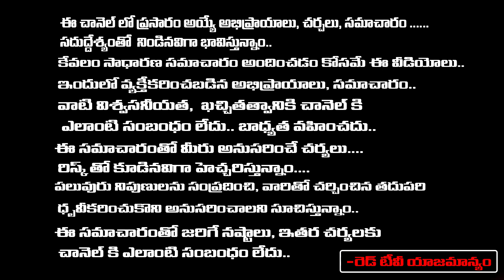అబ్బాయిని కిడ్నాప్ చేసిన త్రిష | Trisha Girl Trapped Men | First Telugu